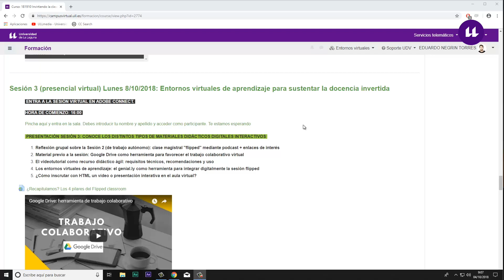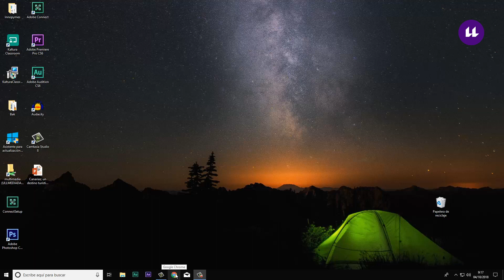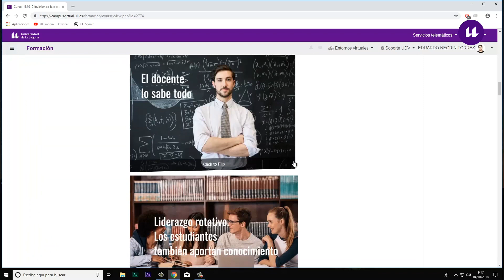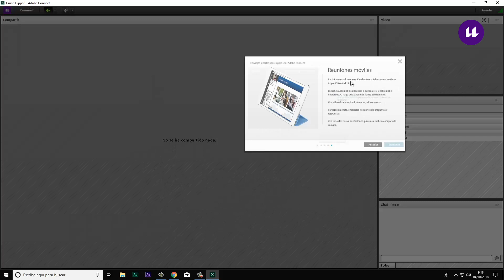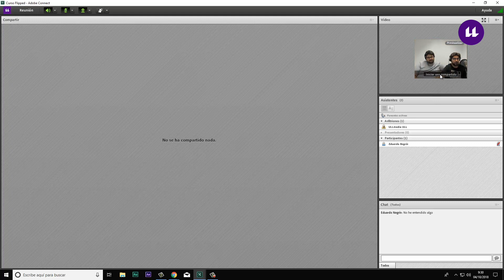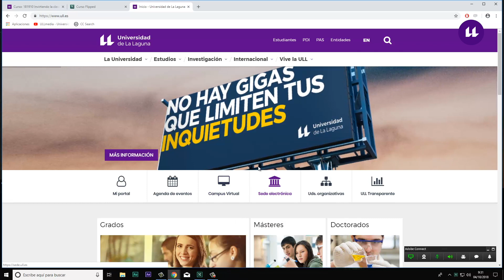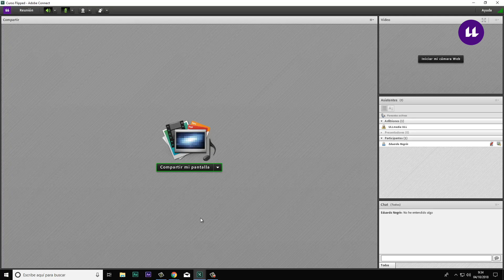Acceso y uso de Adobe Connect como participante-estudiante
Explicación breve sobre cómo acceder y participar como estudiante en una sala virtual de Adobe Connect. Videotutorial elaborado por Eduardo Negrín.